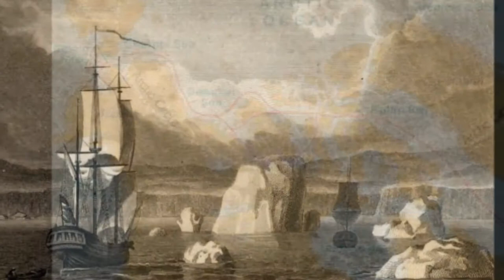TOMS history day documentary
An informative documentary on one of the great turing points in world history. Abby M, Deonna T, Kennedy M.